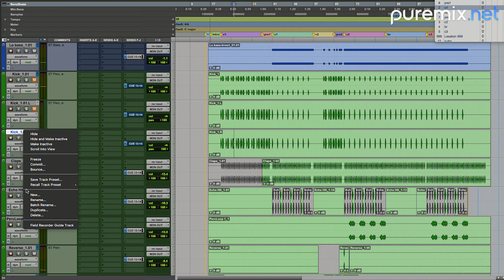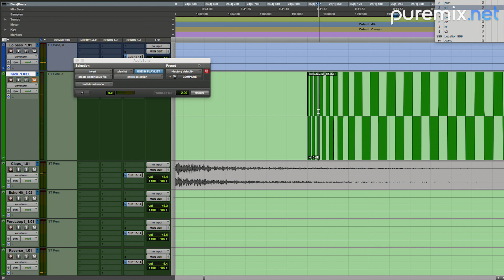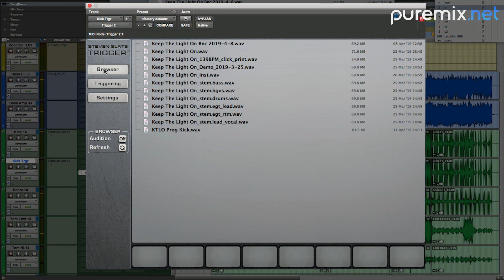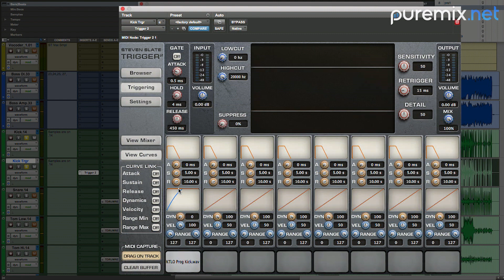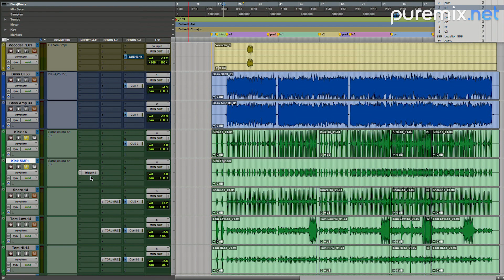Creating Custom Drum Samples | Trigger 2 Jacquire King Secret Weapon for Massive Drums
Jacquire and Danny are using Steven Slate Trigger 2, which, like other drum-replacement plug-ins, allows you to layer samples onto individual tracks in a multitrack drum recording, particularly kick and snare. For the sampled sound, Jacquire uses a single hit from a kick drum track that he previously imported into the session along with some other supplemental background tracks (read more about that in the article and excerpt from Episode 6 of this series).